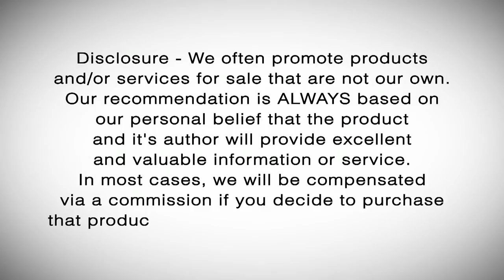Why Are Millennials So Unhappy? [Boomerology Revealed TV #04]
Why are millennials so unhappy? Stress levels are declining, see why and how to manage stress. How to deal with incontinence problems. How to find new friends, and a lot more on this show for baby boomers!